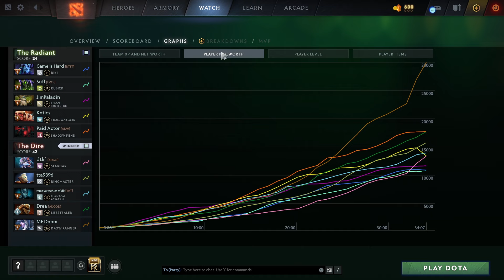Frost Critical FROST ARROWS + COUP DE GRACE | Ability Draft